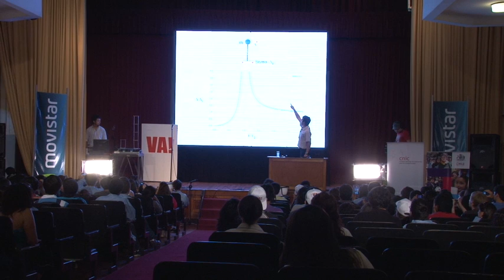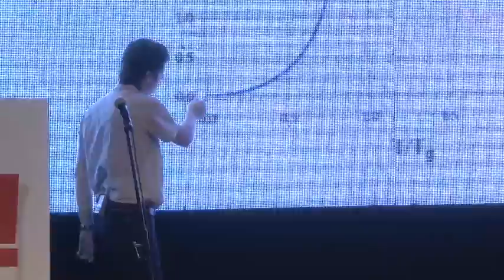SEMINARIO INGENIERIA - MATÍAS HUBE 1/4